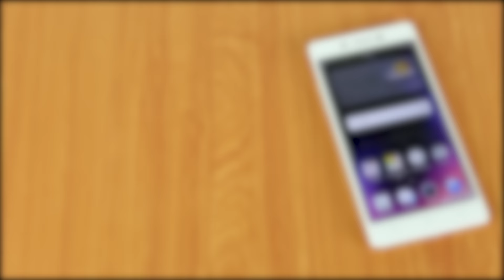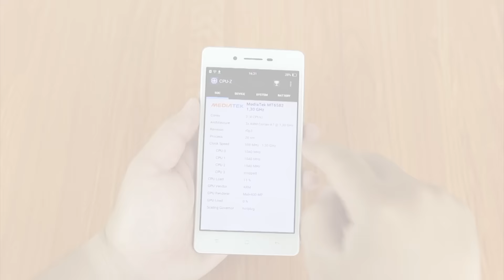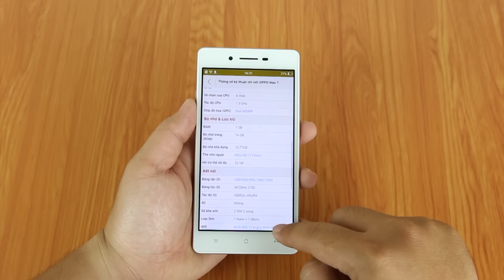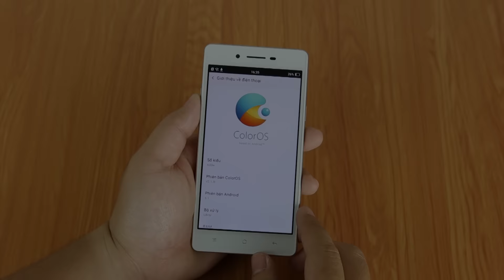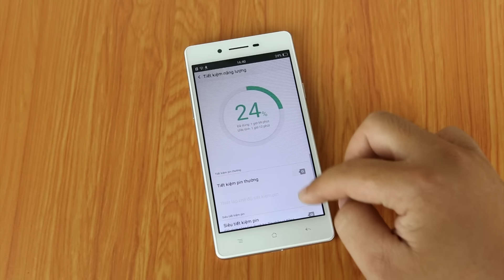Trên tay OPPO Neo 7 - Đẹp và sang trọng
OPPO Neo 7:
- Thiết kế thời trang và sang trọng
- Camera sau 8MP và camera trước 5 MP, hỗ trợ chụp thiếu sáng
- Vi xử lý 4 nhân MTK 6582, 1.3Ghz, Ram 1GB